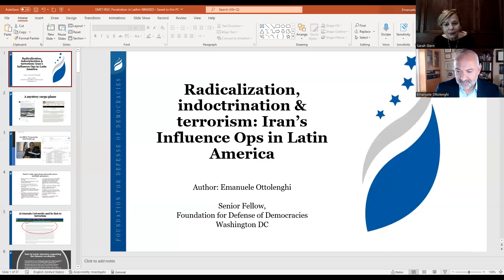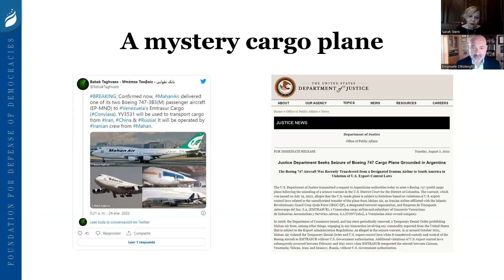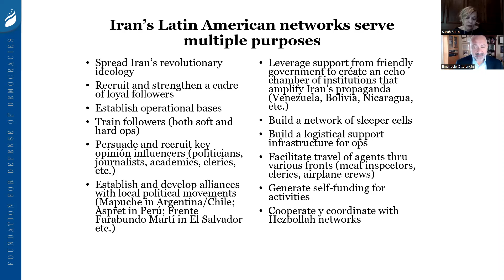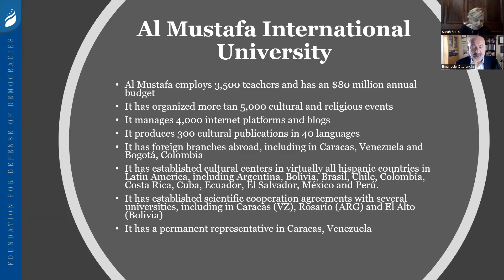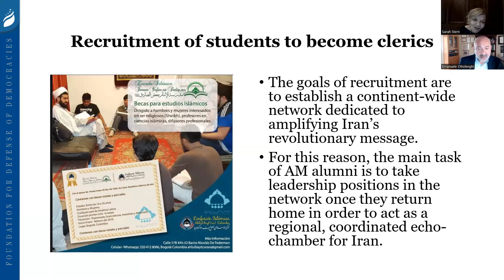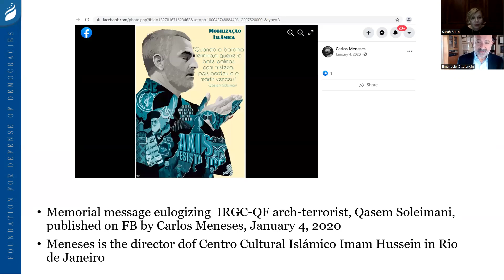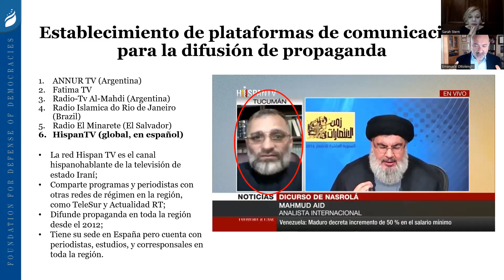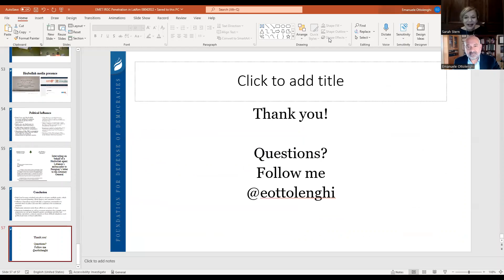The IRGC's Expanding Presence in Latin America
Since the Iranian regime toppled the Shah in 1979, their goal has been to export the Islamic revolution. The regime views Latin America as an easy target through which to spread anti-American propaganda and flex Iranian influence. In addition to a missionary network that includes media outlets, educational institutions and mosques, Iran has also worked to strengthen its ties with Venezuela, possibly even providing Venezuelan President Nicolas Maduro with long-range missiles capable of reaching the US.

There is now an “air bridge” between Iran and Venezuela, an inconspicuous way to transport senior regime members, intelligence officials and weapons between the two countries under the guise of a passenger or cargo route. In May, a Boeing 747 cargo plane landed in Ciudad del Este, Paraguay, with no cargo but only the 18-member crew–consisting of seven Iranians and 11 Venezuelans–including a board member of the U.S.-sanctioned Iranian airline Fars Air Qeshm, and a senior member of Iran’s Revolutionary Guard Corps (IRGC). Many of these flights coincide with a spike in Iranian activity in Latin America, including in similar-minded countries like Cuba and Nicaragua.

What is the IRGC - which is supposed to be under international sanctions - doing on our doorstep in Latin America? Where is the Biden Administration in tackling this looming threat? Here to discuss this will be Emanuele Ottolenghi.

About our Speaker: Dr. Emanuele Ottolenghi is a senior fellow at FDD and an expert at FDD’s Center on Economic and Financial Power (CEFP) focused on Hezbollah’s Latin America illicit threat networks and Iran’s history of sanctions evasion. His research has examined Iran’s Islamic Revolutionary Guard Corps, including its links to the country’s energy sector and procurement networks. His areas of expertise also include the EU’s Middle East policymaking, transatlantic relations, the Arab-Israeli conflict, and Israel’s domestic politics. Prior to joining FDD, Emanuele headed the Transatlantic Institute in Brussels and taught Israel Studies at St. Antony’s College, Oxford University.

He is author of The Pasdaran: Inside Iran’s Islamic Revolutionary Guard Corps, Iran: The Looming Crisis, and Under a Mushroom Cloud: Europe, Iran and the Bomb. Emanuele blogs at The Hill. His columns have also appeared in leading outlets including The Wall Street Journal, The New York Times, and London’s The Sunday Times. He obtained his PhD in political theory at the Hebrew University of Jerusalem, preceded by undergraduate studies in political science at the University of Bologna.